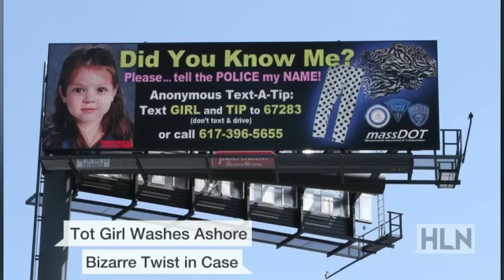Meet the tipsters who helped crack Baby Doe case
HLNâs Nancy Grace speaks to the tipsters who helped police identify the âBaby Doeâ case and identify the toddler girl. Watch Nancy Grace Tuesday night at 8 p.m. ET on HLN for entire exclusive interview.